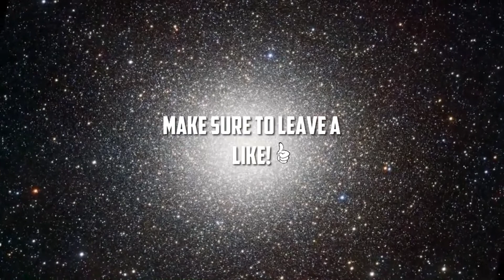Top 5 Tuesday | My Top 5 Favorite Movie Series! Ghosts | 24-1 TDM Game Play!